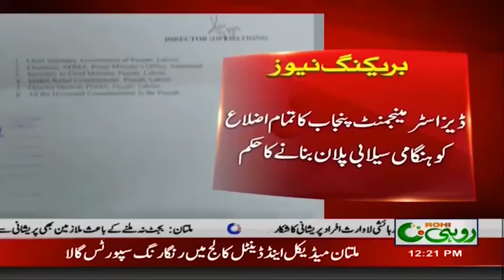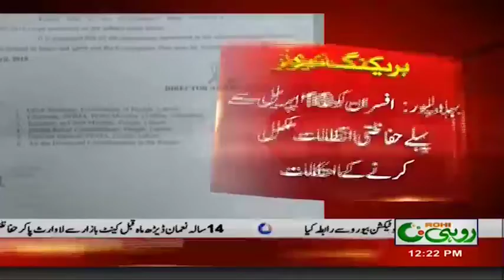Punjab Govt To Remain Alert To Deal Flood Situation | Rohi